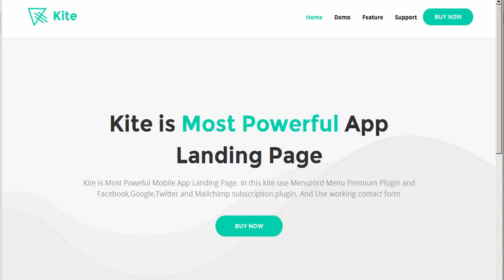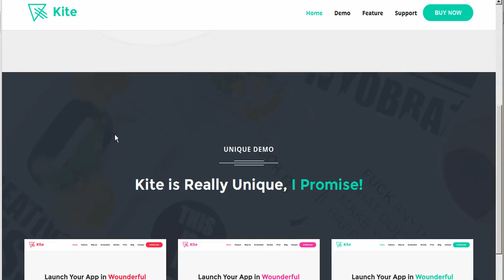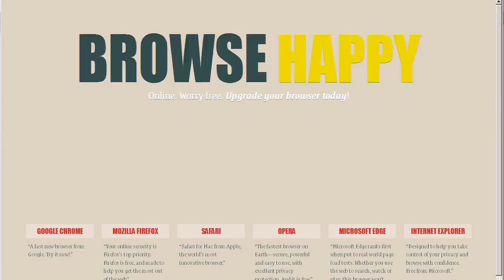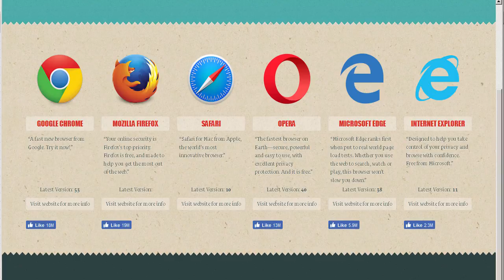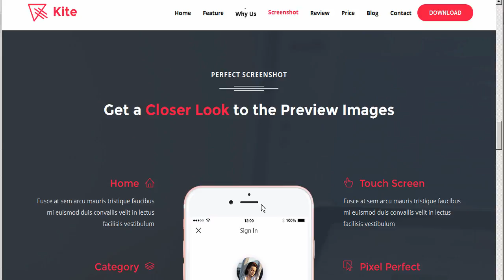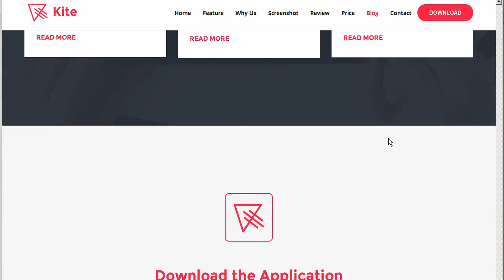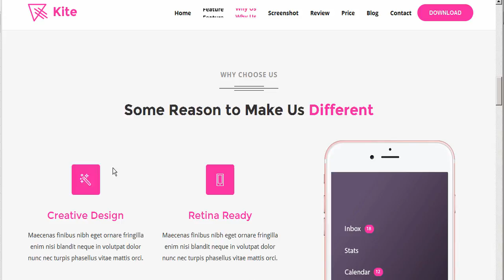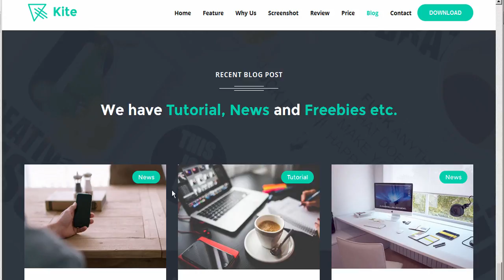Kite - App Landing Page HTML Template by HTMLCooker | ThemeForest Download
Download Kite - App Landing Page HTML Template by HTMLCooker | ThemeForest

Kite Features

Bootstrap

Google Maps

Google Fonts

Magnific Popup

Owl Carousel

Menuzord Plugin

Friendly Coding

Well Documentation

Free Support

Support Less

ScrollIt